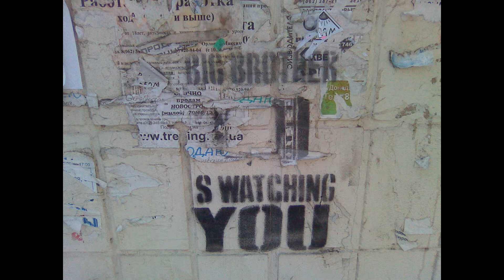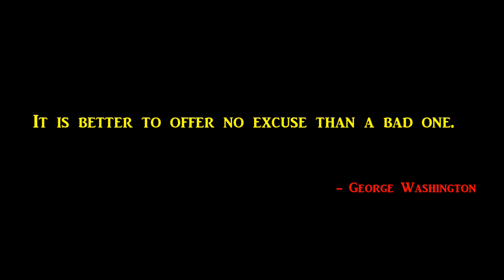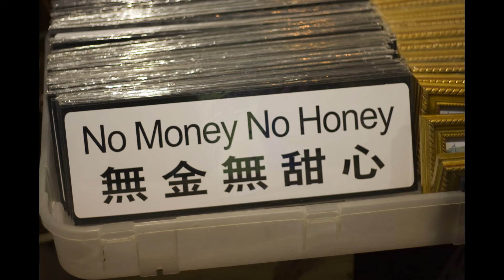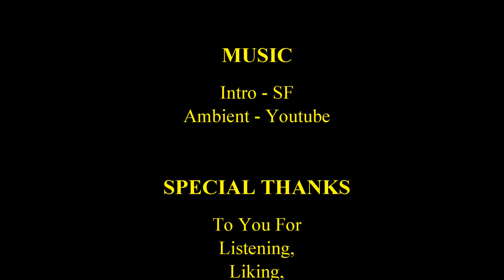Sports In Schools - Tortoise Water Thoughts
Thoughts on School Sports. Run on over to Tortoise Water...

Sports can have quite an impact on the developing mind, but should they be made compulsory in schools, particularly extra-curricular sports activities.

We do not claim to be 100% right with the information supplied, but we have tried to remain factual. If this topic interests you, research it for yourself.